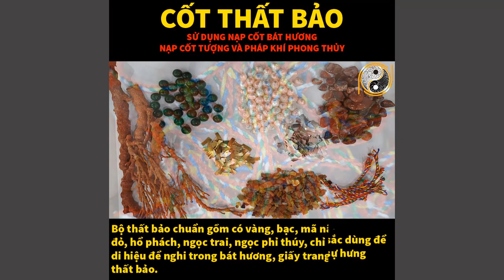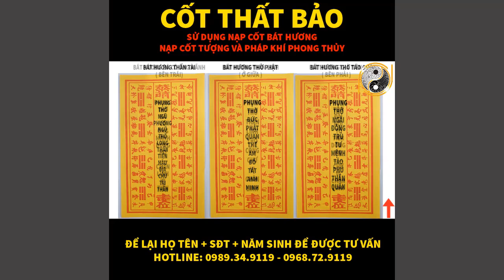Cốt Thất Bảo Chuẩn - Bốc Lại Bát Hương Táo Quân - Thần Linh - Gia Tiên - Ban Thờ Thần Tài Cuối Năm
01. Linh phù giải hạn
02. Hồ lô hóa giải Ngũ Hoàng
03. Mai Hoa Phú Quý
04. Gương bát quái tinh cầu
05. Kim bài thái tuế 2023
06. Vòng tam hợp Dần Ngọ Tuất
07. Vòng tam hợp Thân Tý Thìn
08. Vòng tam hợp Hợi Mão Mùi
09. Vòng Tam Hợp Tỵ Dậu Sửu
10. Bát bảo tâm kinh
11. Minh Quang pháp bảo cầu
12. Minh Quang pháp bảo lục giác
13. Tỳ Hưu Lộc Tài (Đồng)
14. Tỳ Hưu Khai Vận ( Bạch Ngọc)
15. Bách Niên Tụ Tài ( tụ tài lộc)
16. Song long ngọc ấn ( ấn thăng quan)
17. Kim bài ngũ Lộ Thần Tài
18. Hồ lô bình an ( treo xe)
19. Móc khóa văn xương
20. Ống bút văn xương gỗ đào
21. Bút văn xương gỗ đào
22. Bút văn xương gỗ đào nhỏ
23. Hoa mai kim tiền ( mạ vàng )
24. Các vật phẩm phong thủy khác Cốt Thất Bảo Chuẩn - Bốc Lại Bát Hương Táo Quân - Thần Linh - Gia Tiên - Ban Thờ Thần Tài Cuối Năm
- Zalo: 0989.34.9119